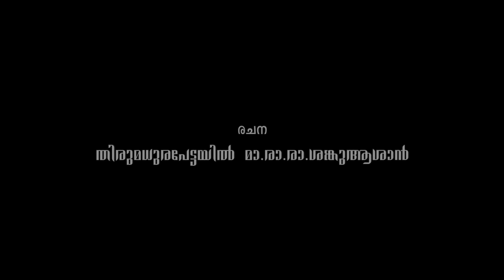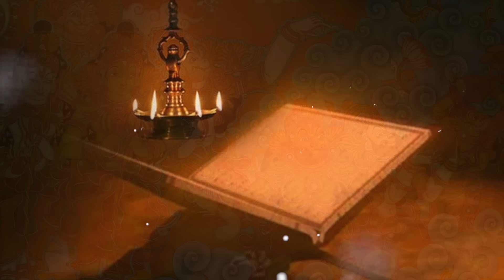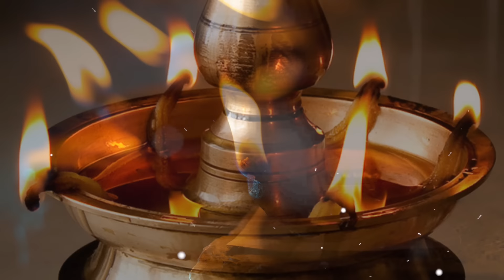Sree Rama Sandhyanamam l K S Chithra l K S Beena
Song : Sree Rama Sandhyanamam...
Album : Sandhya Namam
Lyrics : Thirumadhurapettayil Maa Raa Raa Sanku Ashaan
Composer : V.Dhakshinamoorthi
Singer : K S Chithra, K S Beena
Label : Audiotracs